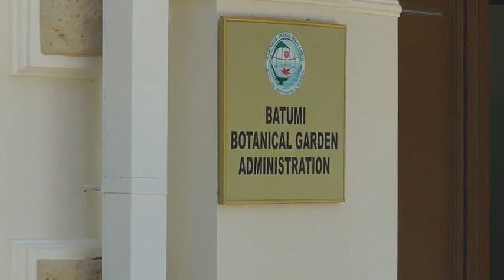Батумский ботанический сад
Один из крупнейших ботанических садов